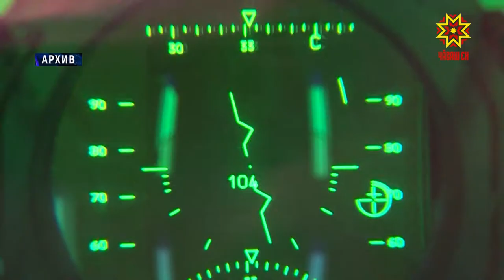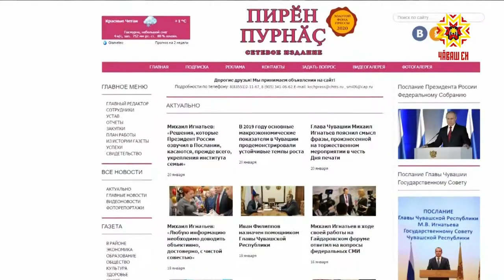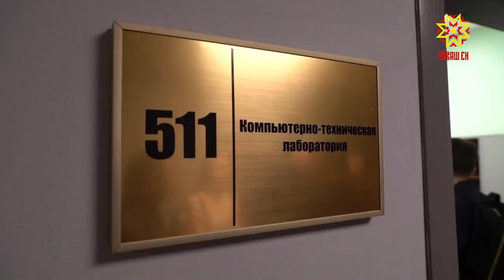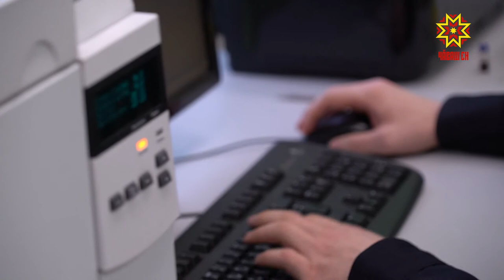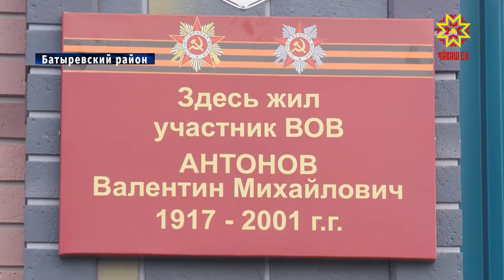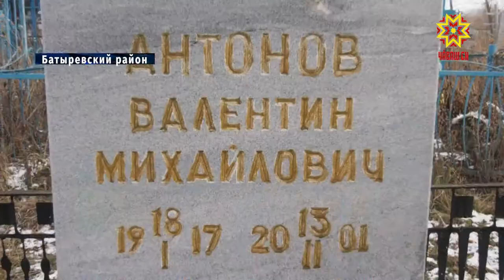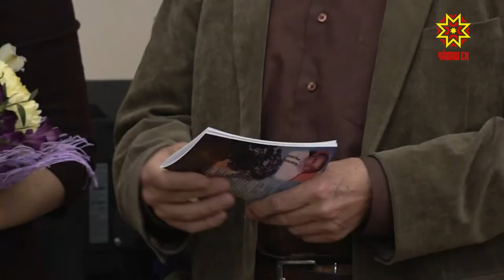Республика 20.01.2020 на русском языке. Вечерний выпуск